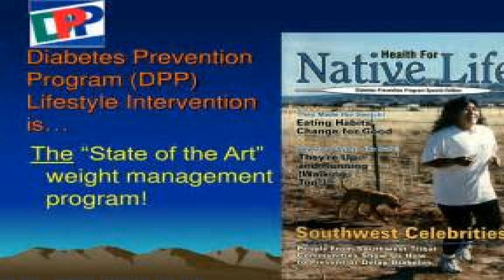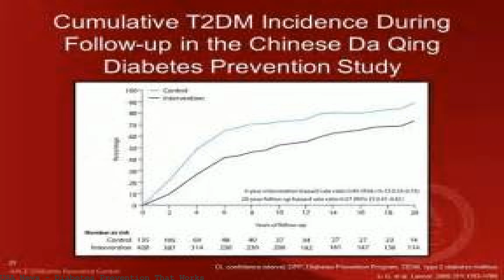Diabetes Prevention That Works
Vet Approved Solution For Cat Diabetes Symptoms. Money Back Guarantee!User Directions,Ingredients,Customer Reviews Lifestyle modification prevents Type 2 diabetes even more effectively in the elderly than in middle-aged patients. Learn more about The Community Guide and what works to prevent and control diabetes by visiting topic/diabetes. Diabetes Prevention and Control Describes the findings of the Diabetes Prevention Program, a study that showed diet and exercise reduced the chances a person with impaired glucose tolerance will. The results from the YMCA Diabetes Prevention Program show that when we work together, diabetes can be prevented. A Model of Care That Works.. access to the National Diabetes Prevention Program and make. with AADE to add diabetes prevention to your diabetes care. DAW is designed for worksites to address diabetes prevention and management. Diabetes Prevention Works Out at the YMCA. A national effort show results in preventing type 2 diabetes Simply put, this program works. Diabetes is a tremendous public health problem,. How Effective Are Diabetes Prevention Programs? - Medscape - Sep 29, 2014. Tables. There is no cure for diabetes. The good news is that three in five cases of Type 2 diabetes can be prevented or delayed. We're supporting people across the UK to find. Ys across the country help thousands of people reduce their risk for developing type 2 diabetes with YMCA's Diabetes Prevention Program. ★ Diabetes Care Works ★ ::The 3 Step Trick that Reverses Diabetes Permanently in As Little as 11 Days.[ DIABETES CARE WORKS ] The REAL cause of Diabetes (and the. 1. Diabetes Forecast. 2012 Feb;65(2):44-6. Stopping diabetes before it starts: diabetes prevention works out at the Y. Gebel E. PMID: 22439264 Simple Steps to Preventing Diabetes.. and diet can not only prevent pre-diabetes from. Working your muscles more often and making them work harder improves. Elizabeth Youngstein, center, leads a diabetes prevention